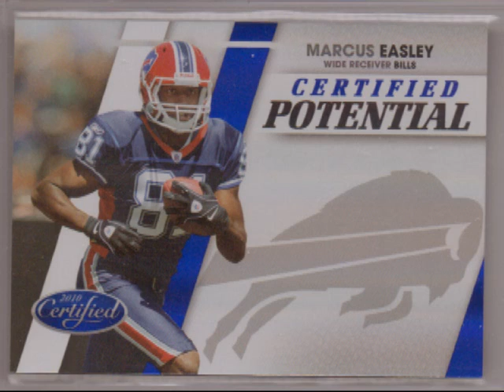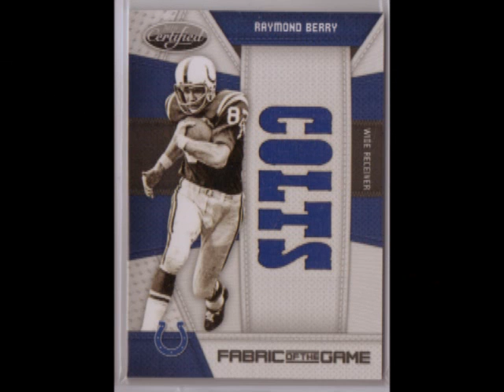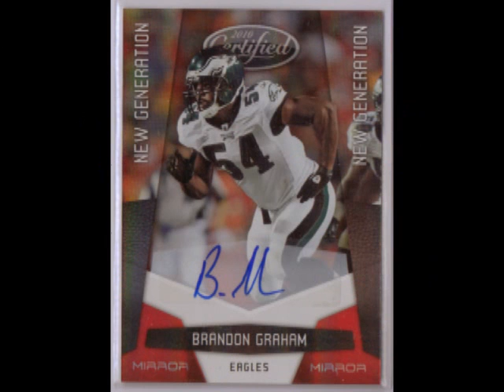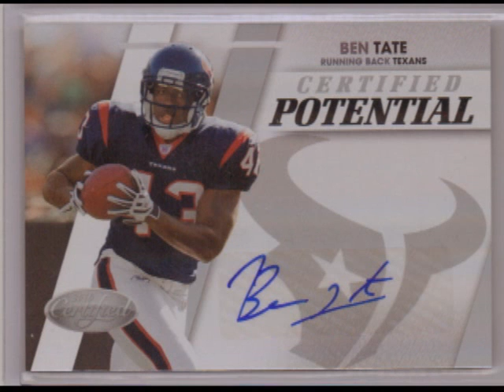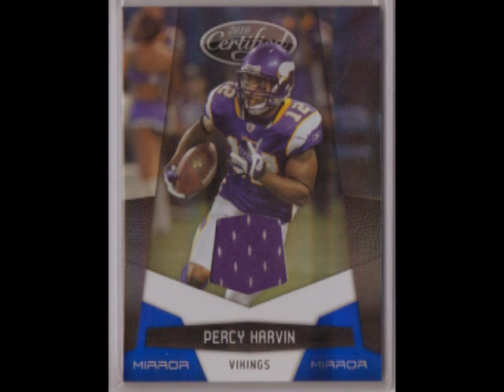CASE #2 2010 CERTIFIED FOOTBALL 8 BOX BREAK RECAP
truth17 eagles
juliangaston browns
fishdaddy lions
rymharri bengals
rymharri patriots
bloomis steelers
bloomis colts
bloomis vikings
daniel4619 giants
lkrfnmaX bills
81wolfpack broncos
81wolfpack seahawks
cfletch packers
bgraz cardinals
horseshoe cowboys
mikescca raiders
aoclubs rams
aoclubs bears
mcdo ravens
spoofyface bucs
menardfan chiefs
apsportscards texans
baronwooda jets
cincyboy 49ers
foxboro titans
sweetpea chargers
apsportscards dolphins
dawgfather panthers